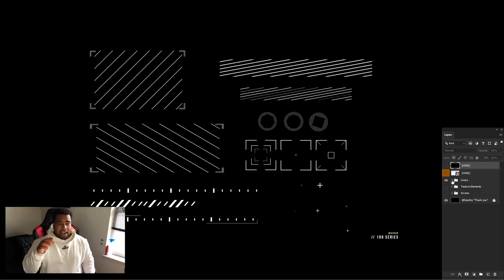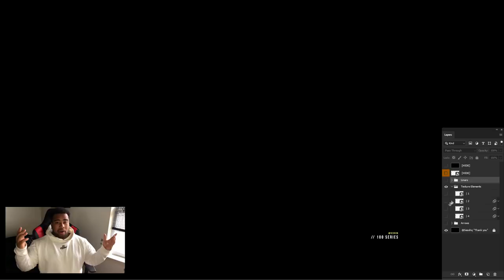100,000 FREE Subscriber Element Pack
I have more planned with the context of hitting this awesome milestone, however for now I spent a few hours creating some awesome element assets "tech inspired" to spice up your designs. Personally was going to hold a few of these for my exclusive experience only, BUT Im so cool, I put em in. Thank all you homies one final time, and lets just ride this wave.